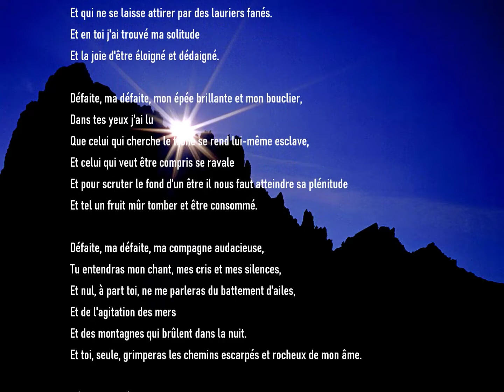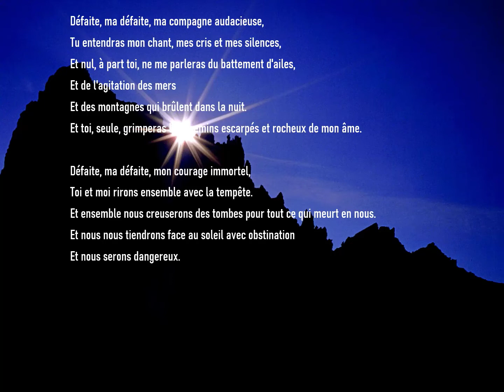Khalil Gibran - Défaite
Publié le 22/05/2022 sur Instagram